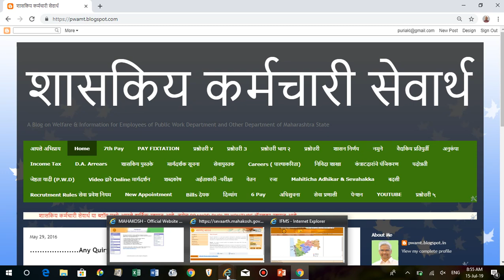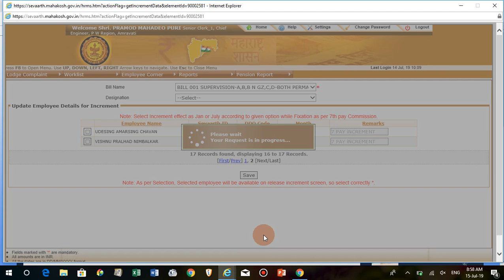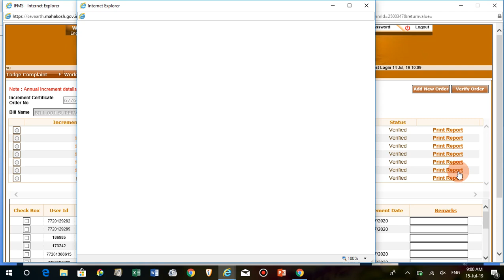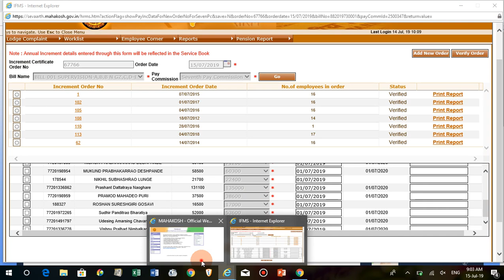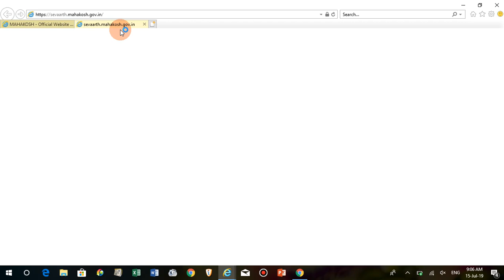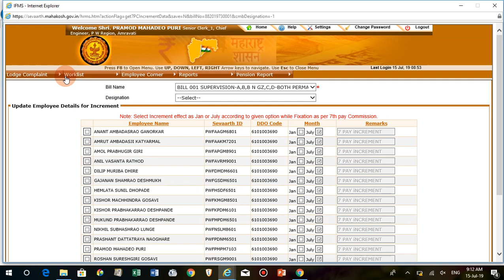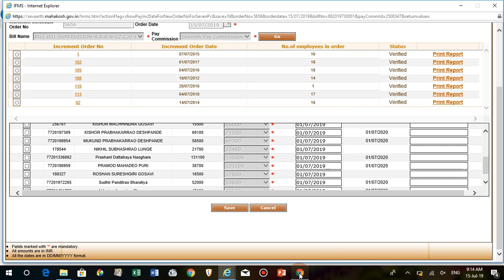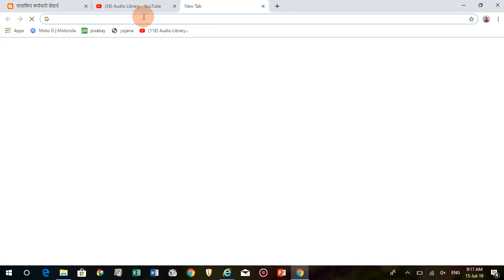१ जुलै ची वार्षीक वेतनवाढ प्रमाणपत्र नमुना २१ सेवार्थ प्रणालीतून Online कसे काढावे?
१ जुलै ची वार्षीक वेतनवाढ प्रमाणपत्र नमुना २१ सेवार्थ प्रणालीतून Online कसे काढावे?